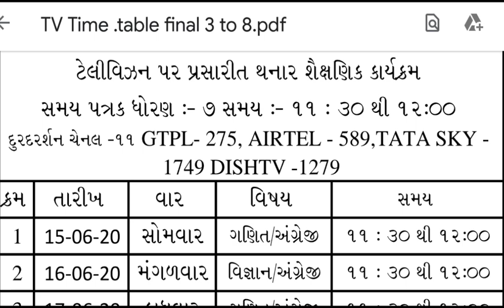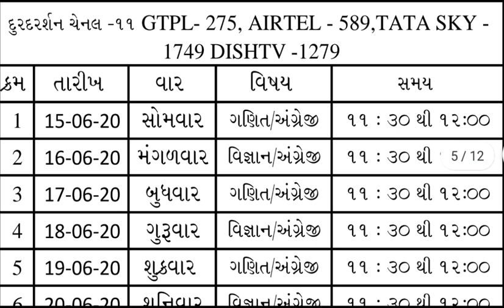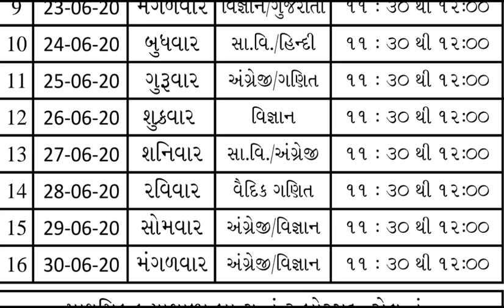ધોરણ 7 , dhoran 7 DD girnar timetable 2020 , std 7 time table , home learning time table 2020